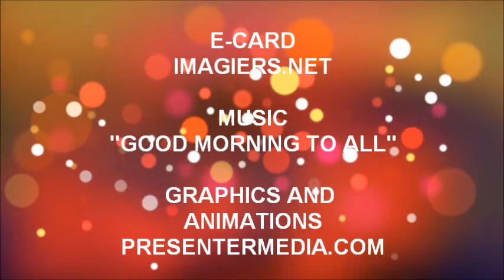ALLES GUTE ZUM GEBURTSTAG ORIANA